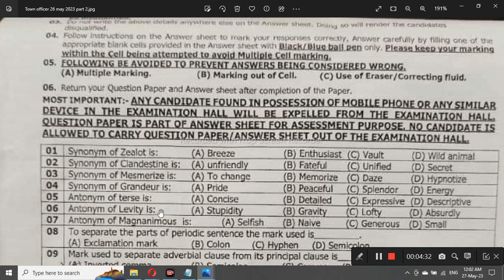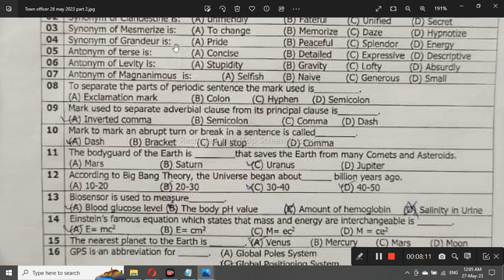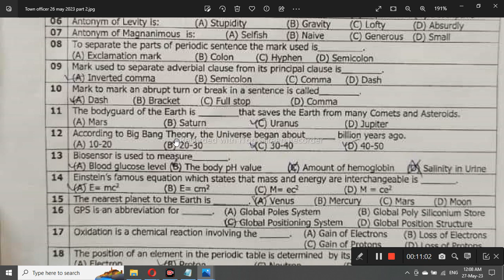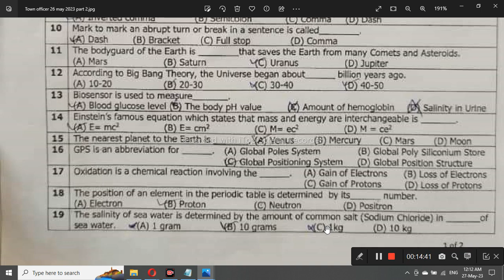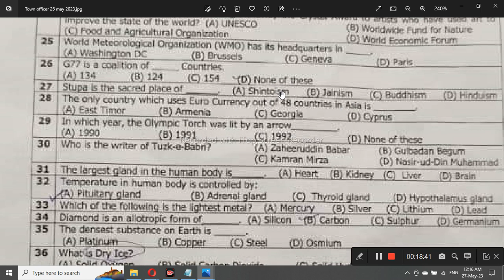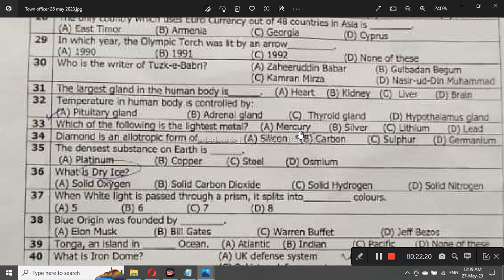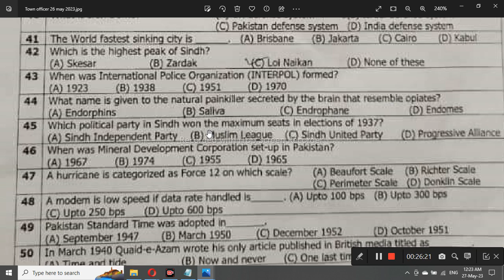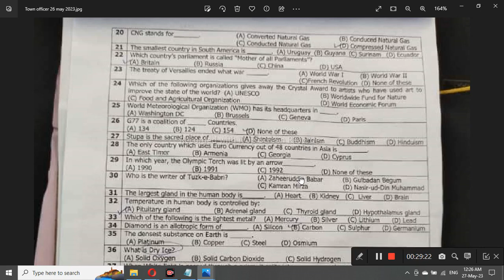Town officer completely solved paper 100 % SPSC 26 May 2023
Welcome to Niazi's Academy for PPSC & FPSC, an online platform that can help you unlock your potential and achieve your dream career. Run by Expert M. Sohail Khan Niazi Lecturer Civics, Higher Education Department Punjab. Our academy provides comprehensive resources to prepare for competitive exams with ease and confidence.

Mr. Sohail Niazi has a proven track record of success, having passed more than 17 exams of PPSC, FPSC. He was recommended Six times for prestigious posts.  He has the honor of getting recommendations from all notable recruitment agencies i.e. PPSC, FPSC ,& NTS. Through our academy, he is committed to sharing his vast knowledge with aspirant all over the country.

Our online courses, practice exams, and test sessions cover all the essential topics and techniques required for PPSC & FPSC exams. Whether you are first-time candidate or a seasoned aspirant, we can help you achieve your career goals.

Join us today and take the first step towards a successful and fulfilling career. At Niazi's  Academy we are committed to providing quality education and personalized support to all aspirants and looking forward to you. Most welcome